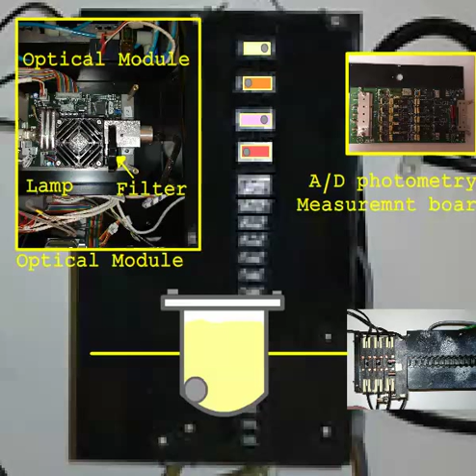The Two Measurement Principle Used by the STA Compact